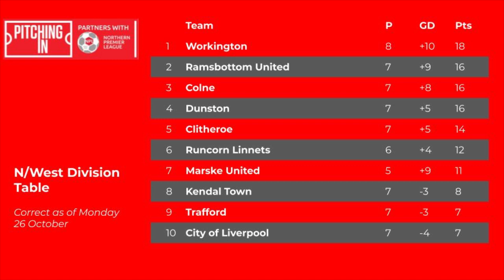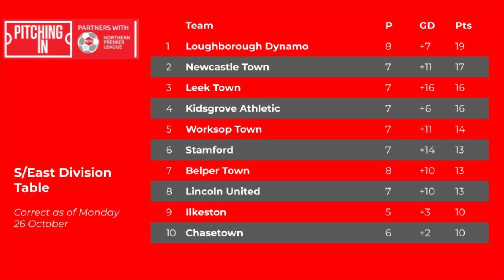Northern Premier League Goals Show #5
All the goals from Saturday, October 24 in the Pitching In Northern Premier League Premier Division.